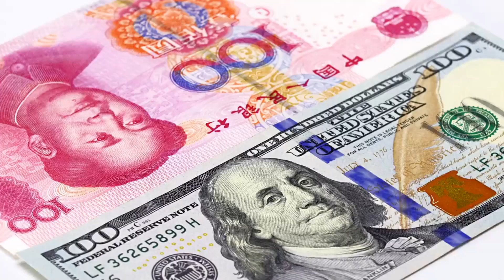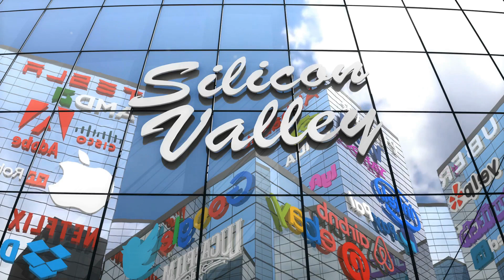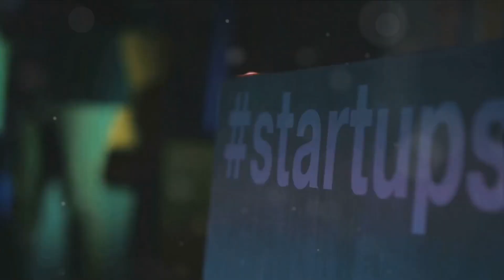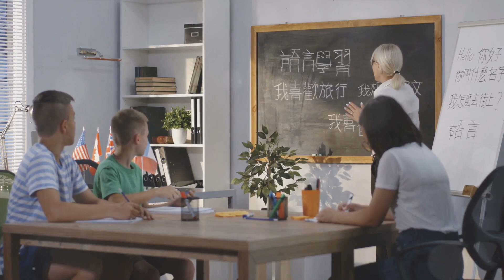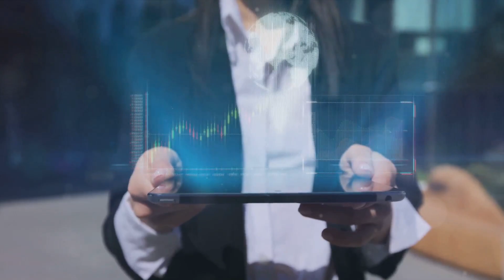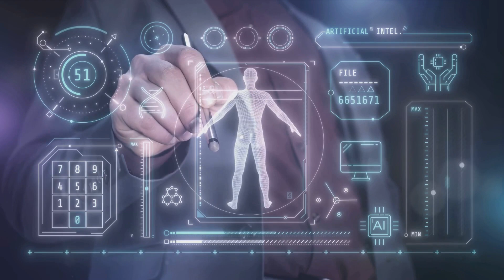The AI Showdown: China vs USA Explained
Hello and welcome to AI Discovery.

Get ready to experience a heart-pounding showdown between two AI giants, China and the USA, as they compete fiercely for dominance.

Will China's massive population secure their win, or will the USA's innovative strength prevail in this intense rivalry?

What are your thoughts, who will win the AI Showdown?

China or USA?

For more exciting content on the latest technological advancements make sure you watch the recommended videos that you see on the screen right now.

CHAPTERS: Has The US Lost The AI Race? China vs USA: The AI Showdown Begins

00:00:00
The AI Showdown Begins

00:00:56
The Strengths of China

00:03:11
The Strengths of the USA

00:05:34
The Weaknesses of China

00:07:50
The Weaknesses of the USA

00:09:58
The Future of the AI Showdown